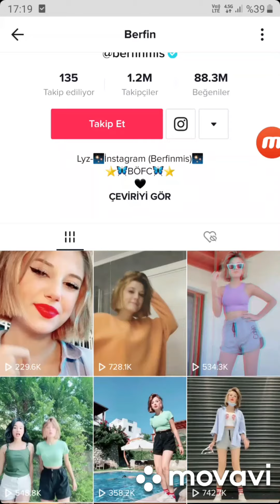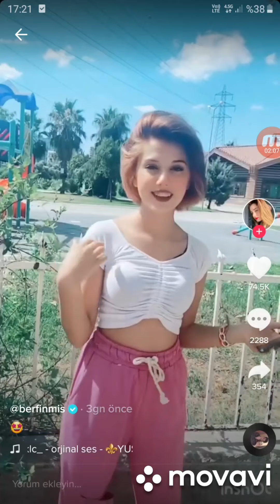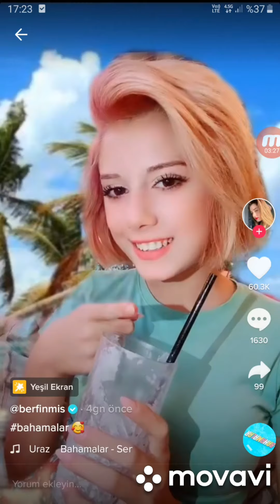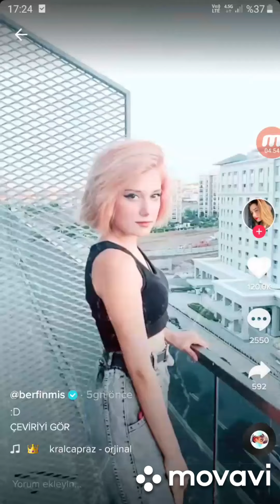BERFİNMİS ENYENİ TİKTOK VİDEOLARININ TAMAMI 👑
Berfinmis yeni tiktok videoları.